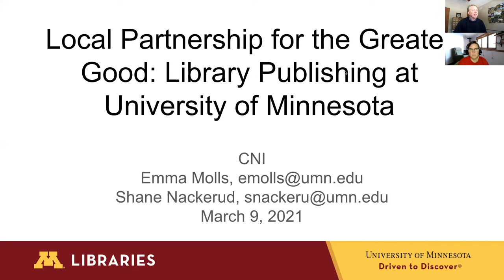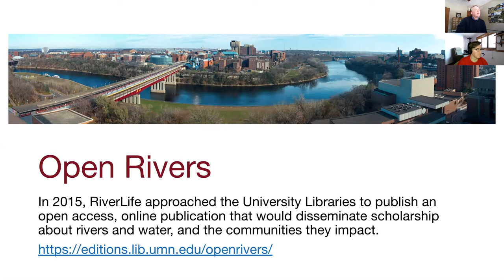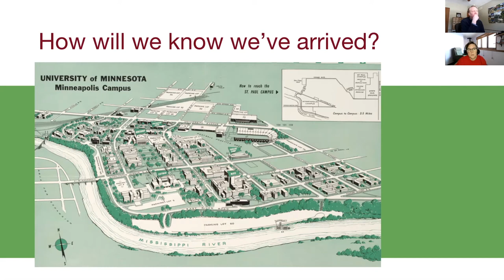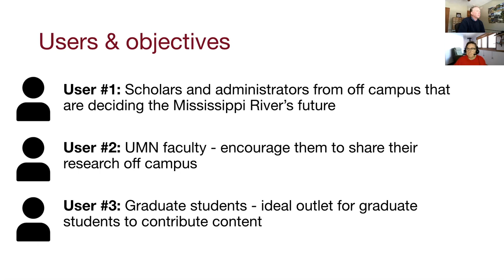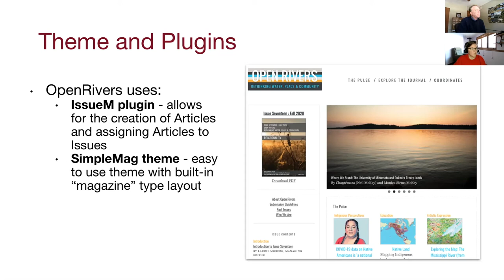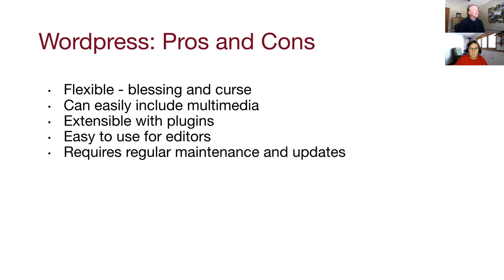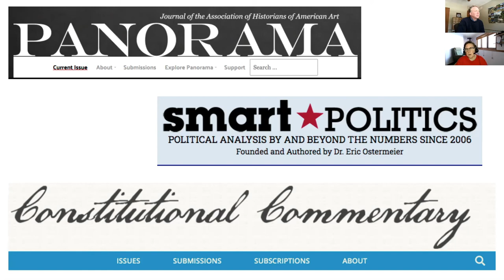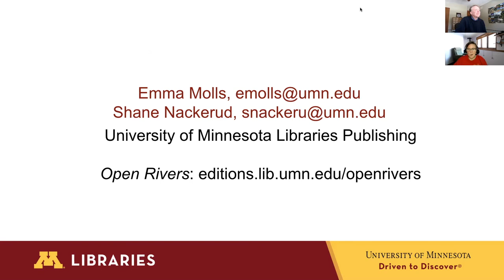Local Partnership for the Greater Good: Library Publishing at University of Minnesota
Emma Molls
Publishing Services Librarian
University of Minnesota at Twin Cities

Shane Nackerud
Interim Director of Content Services